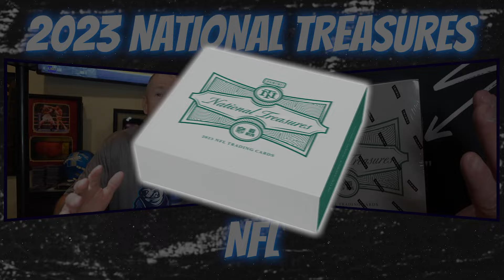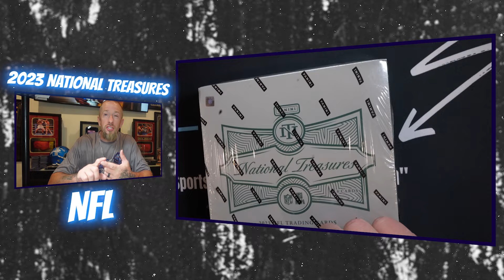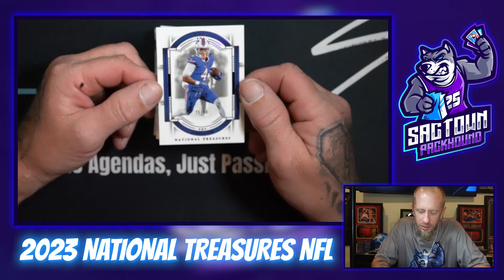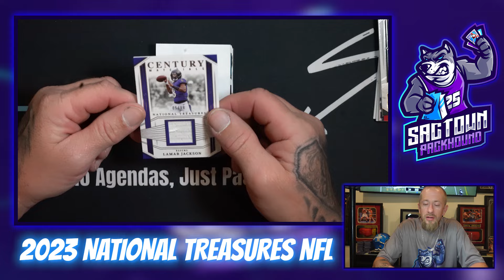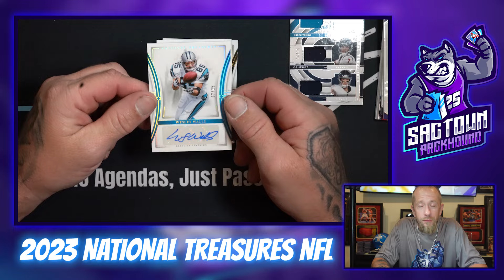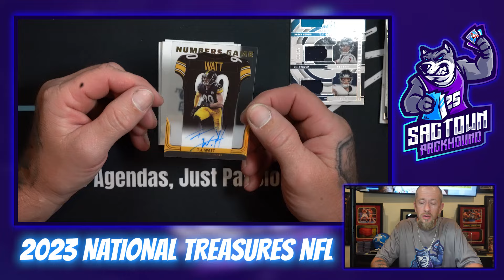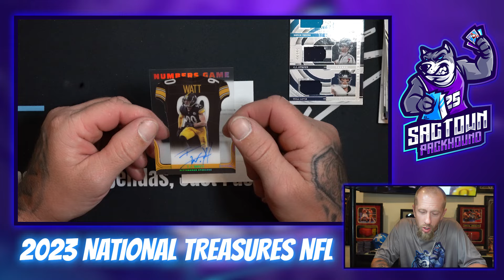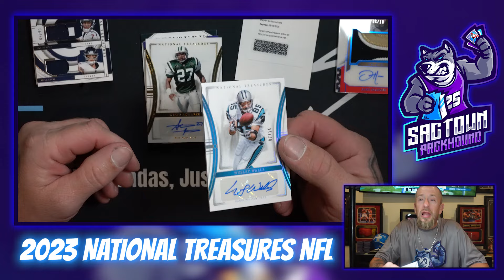$2,000 National Treasures Football Unboxing – INSANE Triple Rookie Patch Pull!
What’s up, PAC Nation! 🎉 I wasn't planning on making this video, but Mrs. PAC Town surprised me with a $2,000 box of 2023 National Treasures Football for my birthday! 🙌 This high-stakes unboxing had its ups and downs, and I’m keeping it 100% real with you guys. From stunning patches to some head-scratching pulls (Panini, what’s going on?), we had an insane ride.

We pulled a triple rookie patch of C.J. Stroud, Bryce Young, and Will Levis — all in one card! 🤯 Plus, I break down whether National Treasures is really worth the price point with its high-risk, high-reward format. 🤑

Also check out the Man Cave Podcast!

About me:
My name is Terry. I'm a sports fanatic, memorabilia collector, sports card collector. I am opening an online  shop for all the product you see in this video and much more from my collection I have accumulated over the past 35+ years! As a dedicated fan this is something I have always had a passion for and will continue to post my breaks and collection to share with other sports fanatics like myself.

On eBay now! Sactownpackhound
COMING SOON! sports card and memorabilia shop!
Products you see here will be available in my shop!
If you have any request let me know!

Drop a comment with your predictions and let’s see if we pull the card you’ve been waiting for!